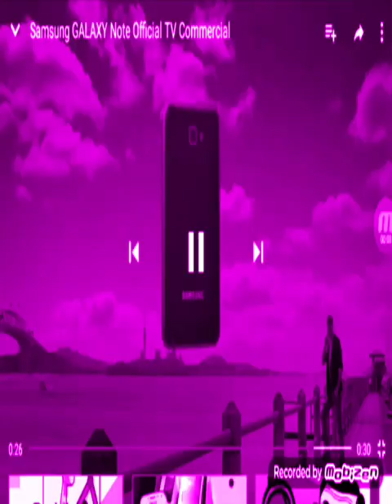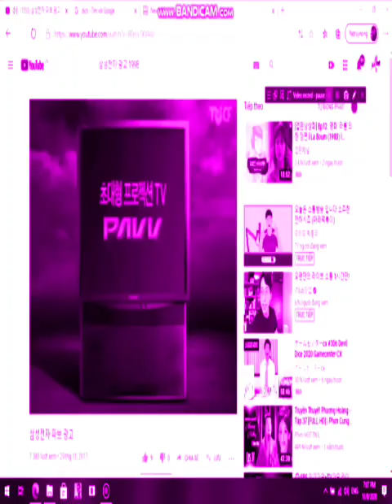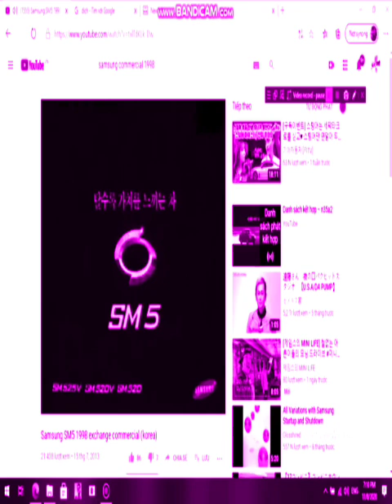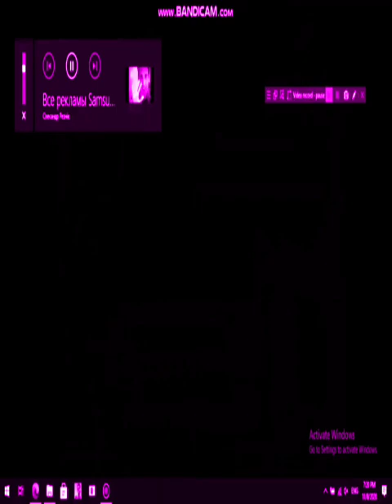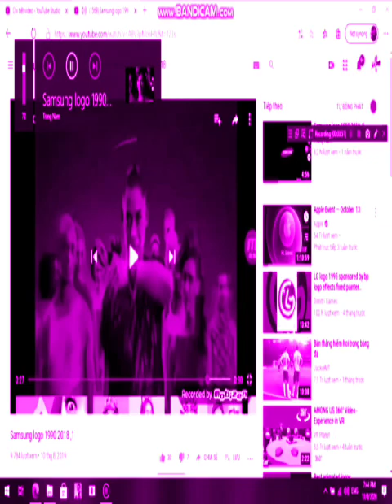(Requested) Samsung Logo Evolution (1988-2010) My Version in momochrome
Requested by @misfitbarbiedoll7145